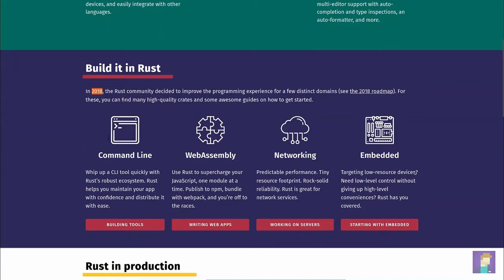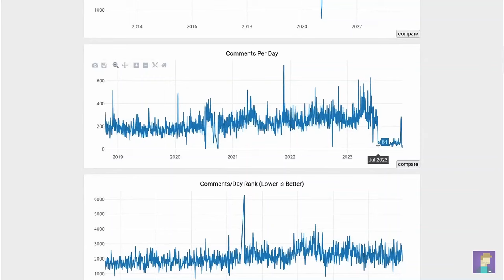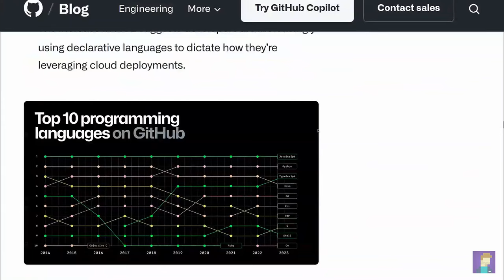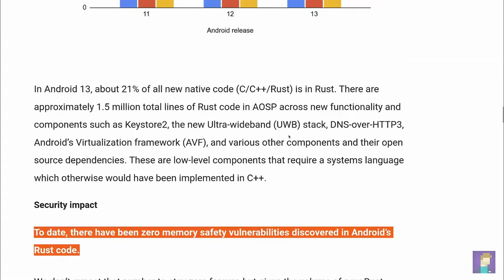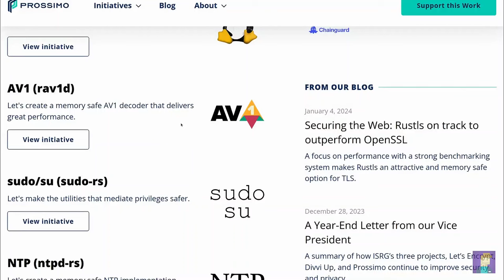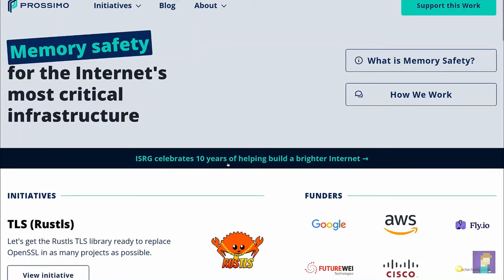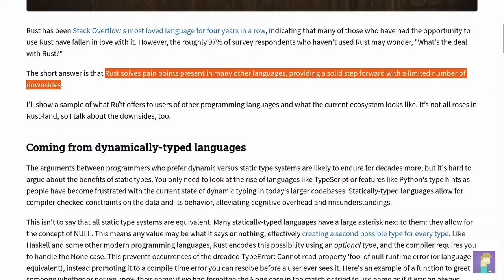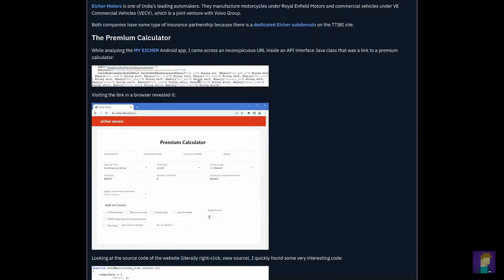Why Rust will keep growing in 2024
Worried about Rust's long term prospects? Let's look at the evidence!